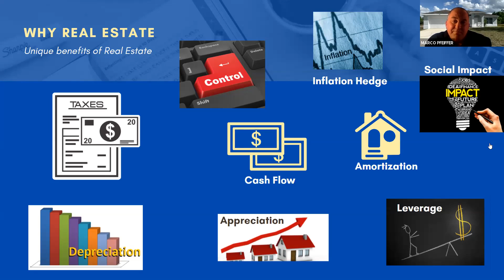Why Do You Love Real Estate? (Part 2)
Check out the full webinar, Bye-Bye Day Job, Hello Financial Freedom: The Real Estate Blueprint featuring Marco Pfeiffer and Josh Carlegis here: